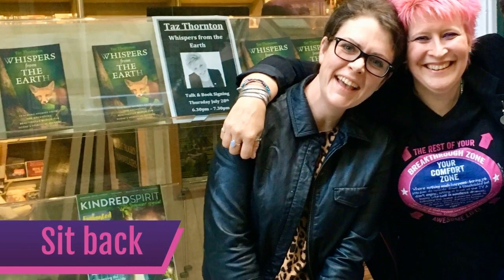TAZTALKS MENTAL HEALTH WITH... CHRIS PACKHAM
In the latest episode, Taz talks with TV presenter, author, naturalist and campaigner, Chris Packham.

Chris and Taz talk about their hope for a 'new normal' after lockdown, the need for more environmental awareness and how Coronavirus has shown us what might be possible in terms of greener living and less consumption.

Chris also opens up about living with autism through the lockdown, and how he manages his own mental health after some "very dark" episodes.